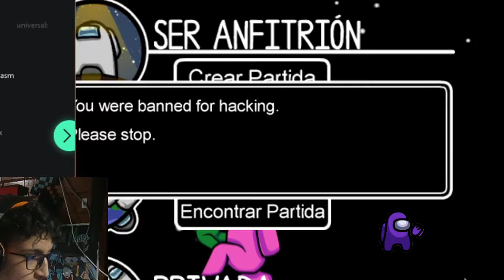💥MATANDO A 100 TRIPULANTES o tal vez menos 💥| Among us | Gogo Land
Cumplo lo dicho en el anterior video, matando a 100 tripulantes en among us, el final es SUPER EPICO!

Hola chicos!!! Bienvenidos a la tierra mágica de GOGO LAND!!!  Un lugar donde la diversión no tiene fin, no seré el mejor comentado en los juegos, ni el mejor youtuber pero espero sacarte una sonrisa 😄